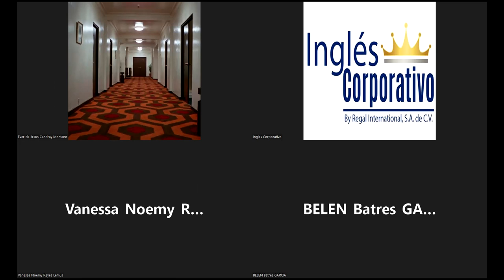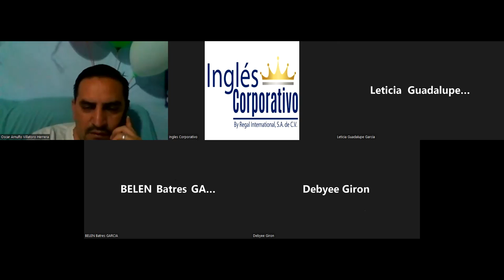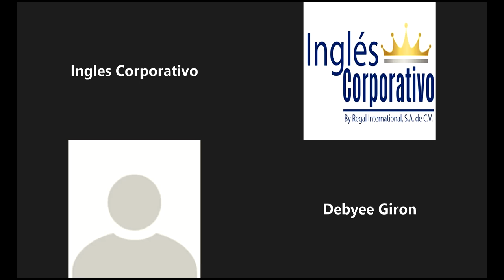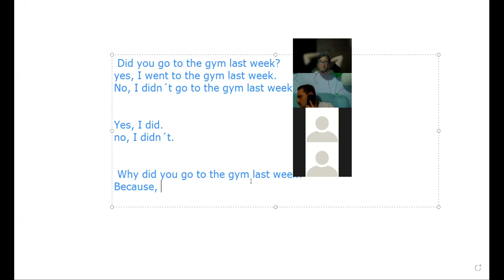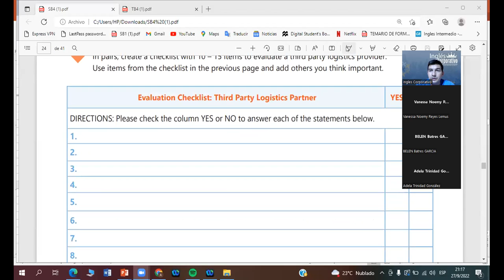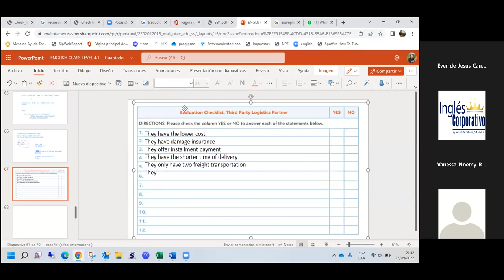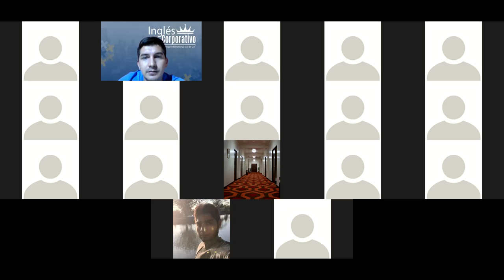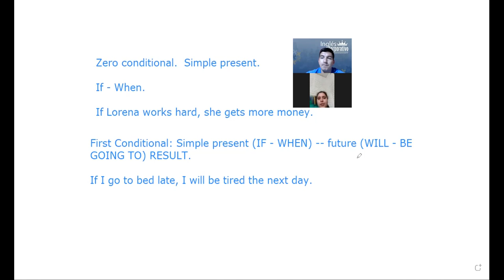Inglés Corporativo-27-09-2022- Midterm review and practice.